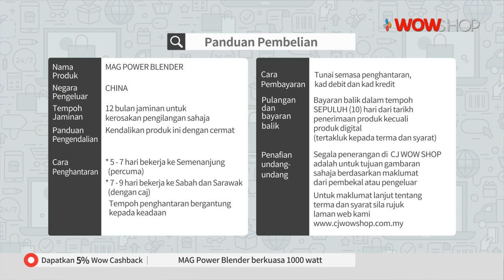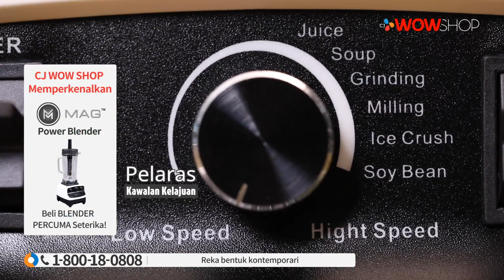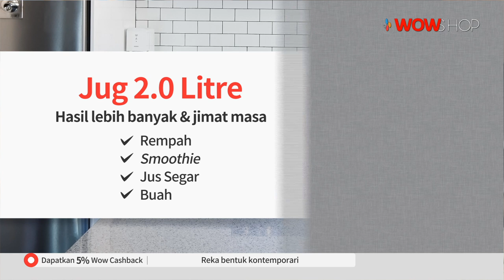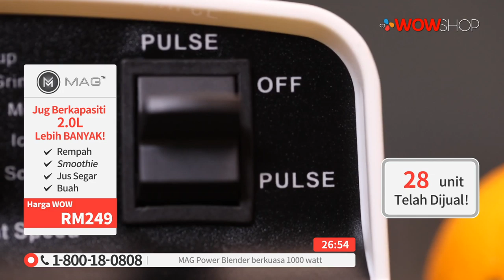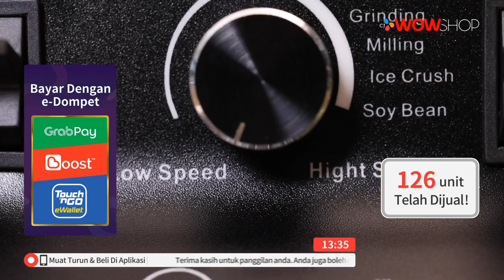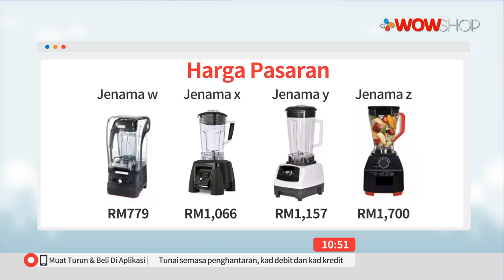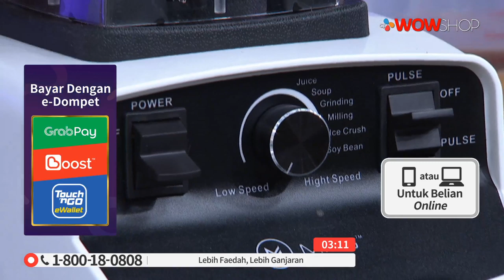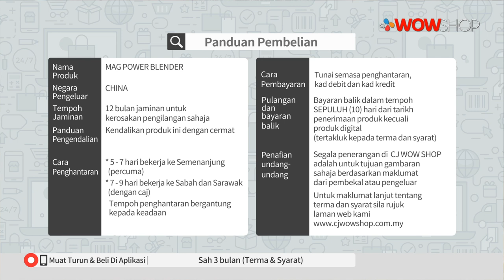MAG POWER BLENDER / TV9 / P5663 / 3 MAY 2020